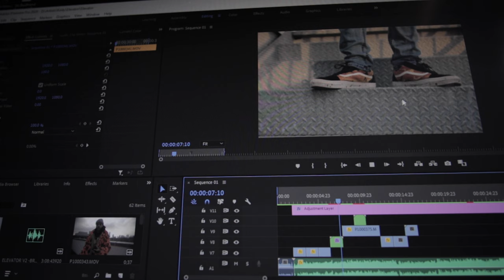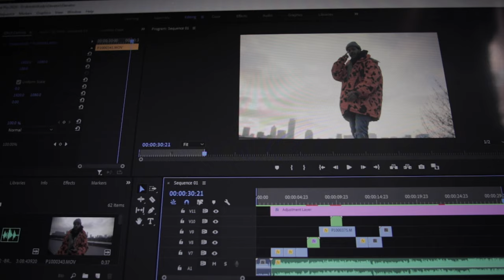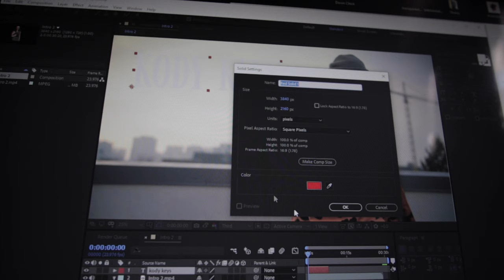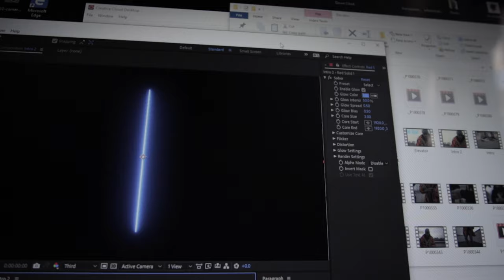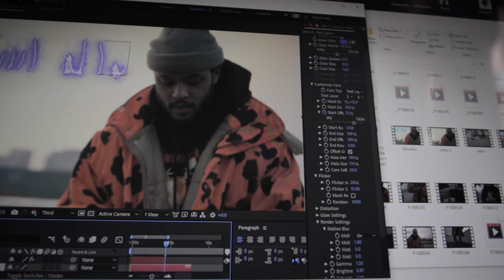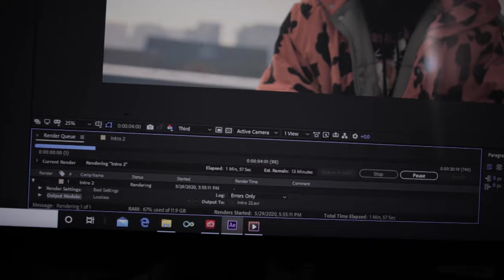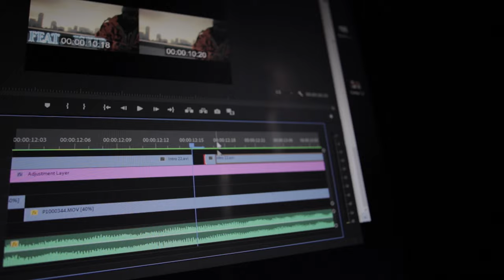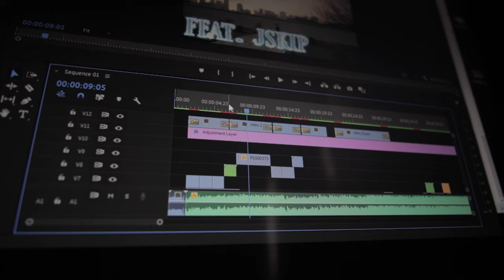HOW TO MAKE ANIMATED TITLES FOR YOUR MUSIC VIDEOS | FREE SABER AFTER EFFECTS PLUGIN TUTORIAL 2020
Shot on Canon M50 with a Rokinon 12mm 2.0.

This is a break down of the Saber Plugin by Video Copilot. I use this title animation process fairly often when crafting my music video introductions. Been doing this for a while and I figured it was time to share with you all especially if you have never seen this effect before. It can be used for so much more than just text and titles in premiere pro and after effects so play around with it! Seek out more education and then add your own spin! No one wants a duplicate and if you just do exactly what others do youre just going to be paid less to do it! Find your own style and process and then get out there and make something happen!

12mm Rokinon 2.0 Canon M - Mount
67mm K & F ND Filter
72mm K & F Variable ND Filter
Sigma 50mm 1.4
77mm K & F Variable ND Filter